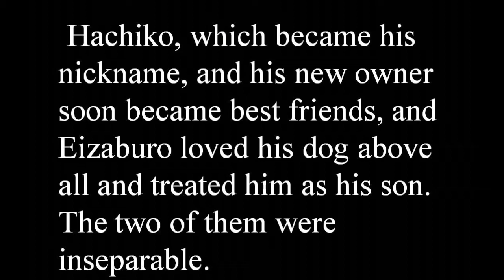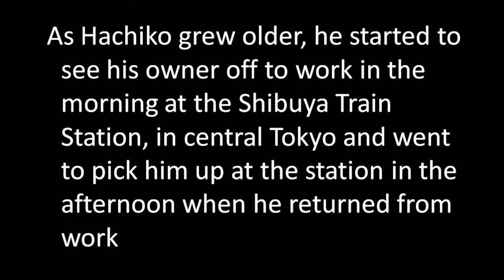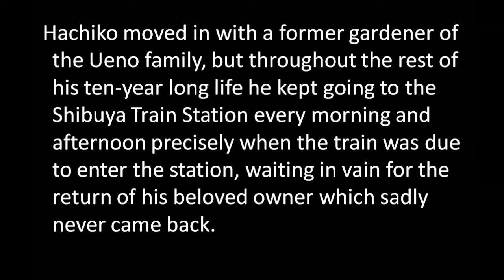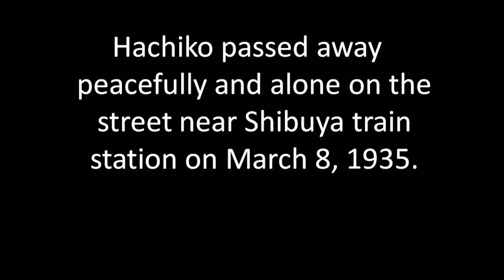Hachiko - The most loyal dog in the history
Hachikō  was an Akita dog born on a farm near the city of Ōdate, Akita Prefecture, Japan. He is remembered for his remarkable loyalty to his owner, Hidesaburō Ueno, for whom he continued to wait for over nine years following his death. Hachikō is known in Japanese as chūken Hachikō "faithful dog Hachikō", hachi meaning "eight" and the suffix -kō indicating affection. During his lifetime, the dog was held up in Japanese culture as an example of loyalty and fidelity. Well after his death, he continues to be remembered in worldwide popular culture, with statues, movies, books, and appearances in various media.